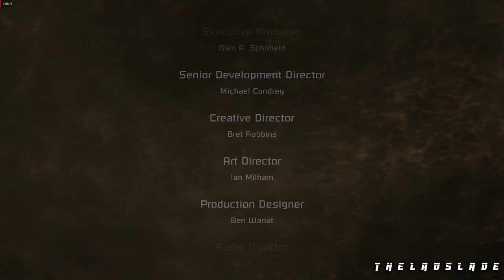Dead Space Hive Mind Final Boss & Ending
I Upload Videos like Game Movie, Boss Fights, All BossFights,  Endings Interesting Game Sequences and I Play all Genre Games like From Action-adventure to Survival Horrors I've Got Them All.